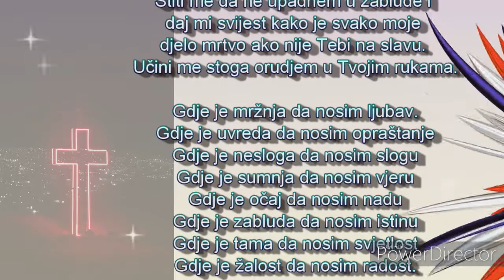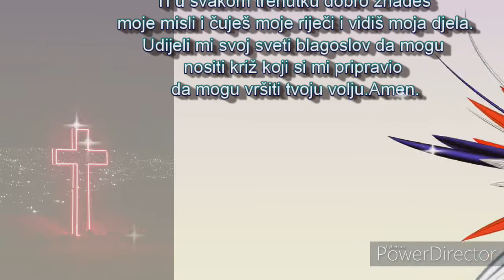Jutarnja molitva 🙏🏻🙏🏻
Hvala ti Gospodine Bože moj za još jedano jutro i novi dan.Zahvaljujem ti za upravo provedenu noć i Tvoju zaštitu nadamnom. Ti hoćeš da ti i danas služim i da druge koje danas susretnem pokažem Tvoju ljubav.Štiti me da ne upadnem u zablude i daj mi svijest kako je svako moje djelo mrtvo ako nije Tebi na slavu. Učini me stoga orudjem u Tvojim rukama.
Gdje je mržnja da nosim ljubav.

Gdje je uvreda da nosim opraštanje

Gdje je nesloga da nosim slogu

Gdje je sumnja da nosim vjeru

Gdje je očaj da nosim nadu

Gdje je zabluda da nosim istinu

Gdje je tama da nosim svjetlost

Gdje je žalost da nosim radost.

Molim te Gospodine budi uzame tijekom čitavog dana, ne dopusti da ikad zaboravim kako Ti u svakom trenutku dobro znadeš moje misli i čuješ moje riječi i vidiš moja djela. Udijeli mi svoj sveti blagoslov da mogu nositi križ koji si mi pripravio da mogu vršiti tvoju volju.Amen.